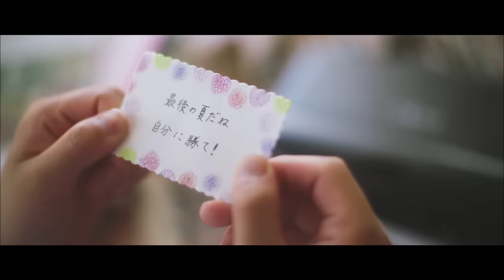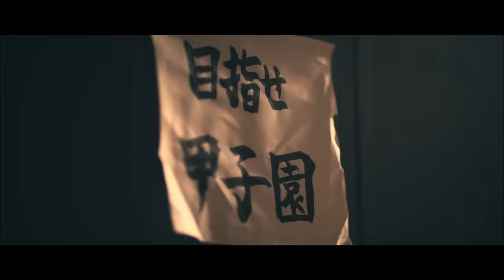Mrs. GREEN APPLE - 青と夏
2018年8月1日発売のMrs. GREEN APPLE 7th Single「青と夏」ミュージックビデオを公開!!

iTunes、レコチョク他主要配信サイトにて好評配信中！
iTunesではシングル「青と夏」（バンドル）を購入した方限定ダウンロード曲として「REVERSE（MGA 野外フリーライブ on 17th April, 2018 より）」のライブ音源とライブ映像が付いて来ます！！

【作品概要】
発売日：2018年8月1日（水）
タイトルMrs. GREEN APPLE／青と夏
初回限定盤（CD＋DVD） UPCH-89376 ：￥ 1,700＋税
通常盤（CD）UPCH-80493 ：￥ 1,200＋税

【CD】
1. 青と夏
2. 点描の唄（feat.井上苑子）
3. ア・プリオリ

【DVD】
青と夏 Music Video、The Making of “青と夏”
MGA 野外フリーライブ on 17th April, 2018より
StaRt / VIP / WanteD! WanteD! / PARTY / Love me, Love you

「青と夏」Music Video
Director：戸塚 富士丸
Producer：佐々木 視紀